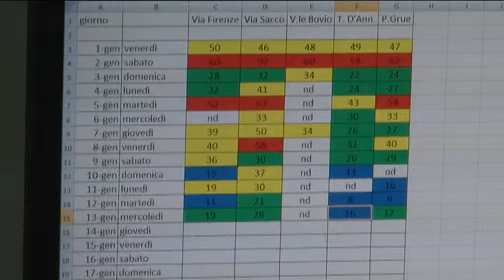Smog. Migliorano i dati di Pescara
I dati delle centraline Arta confermano che con le targhe alterne migliora la qualità dell'aria in città. Con la pioggia in arrivò la situazione potrebbe ulteriormente avere effetti positivi